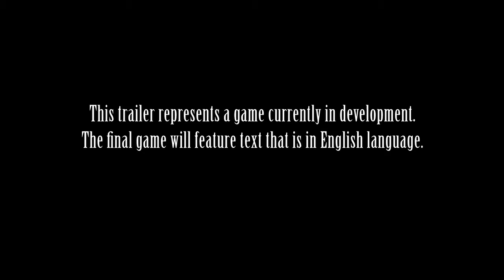Kingdom Hearts 3D